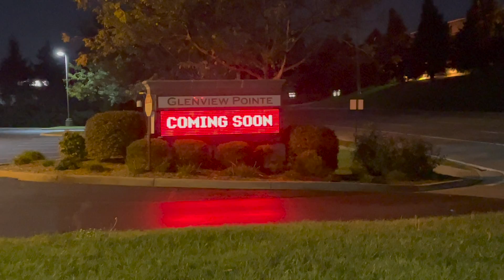Aspire Launch Video 2022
Our work is so much more than real estate. Our work is your life, your dreams, and your legacy through real estate! After Tommy’s nearly 18 years in the real estate industry he, Jeremy, and Barbara have created the opportunity to showcase these values within a NEW real estate brokerage through the revitalization of a well-known group, Aspire! In 2021, through our rebranding process, we knew that we wanted our logo to be beautiful and to have deeper meaning beyond its face value. It needed to accurately represent who we are! As you can see, we decided to abandon our old logo and lend an ear to history. We stumbled upon an ancient emblem, Cai, representing wealth, prosperity, and good fortune. At that moment, we knew we’d found something special! Today, it is a distinct honor to present to you, a new look to fit our new brokerage! Welcome to Aspire Real Estate Group. Aspire to be something more!

2420 Lime Kiln Lane, Ste. E